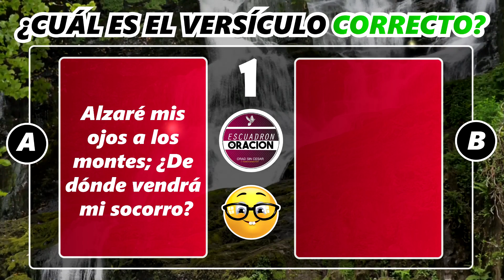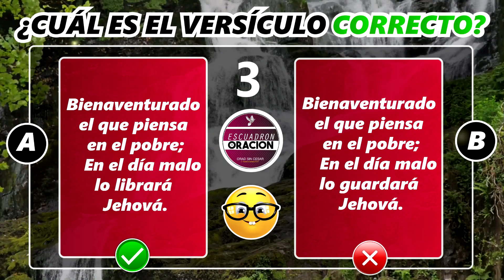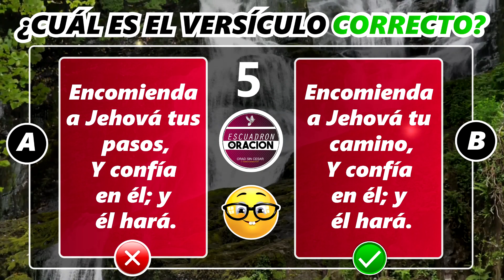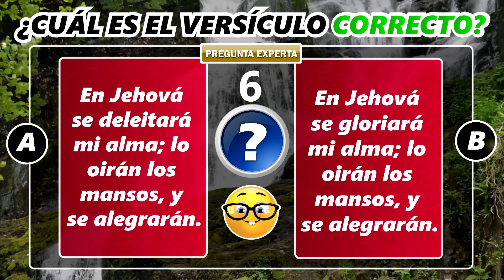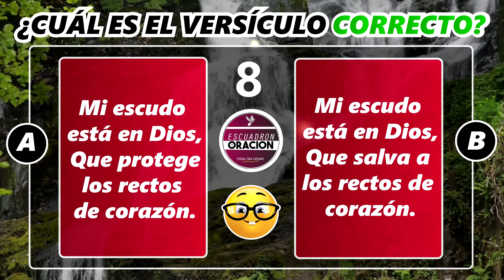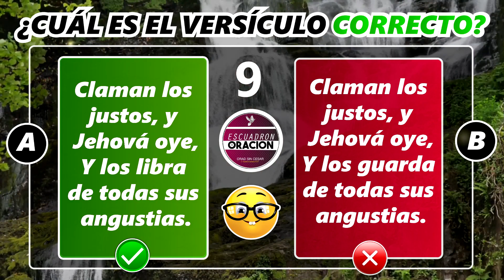CUAL ES EL VERSÍCULO CORRECTO - TEST BÍBLICO - PARTE 1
HOLA QUERIDOS HERMANOS DEL ESCUADRÓN DE ORACIÓN, DIOS LOS BENDIGA A TODO, EN EL DÍA DE HOY LE TRAEMOS UN TES BÍBLICO QUE SE LLAMA ¿CUAL ES EL VERSÍCULO CORRECTO?,  DONDE TENDRÁS QUE RESPONDER CUAL ES EL VERSO CORRECTO QUE SE ENCUENTRA EN LA BIBLIA.

OTROS TEST QUE TE PUEDEN INTERESAR.